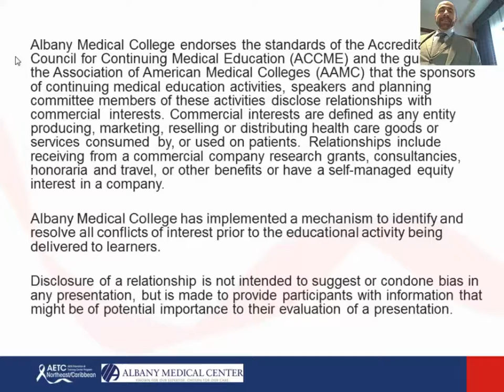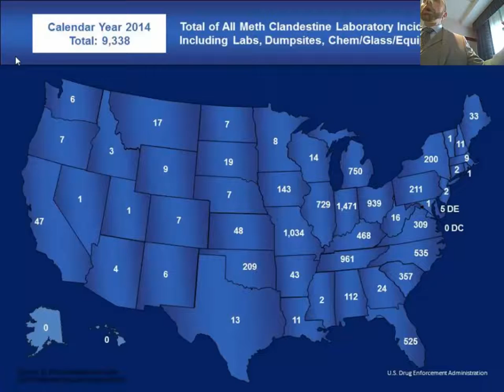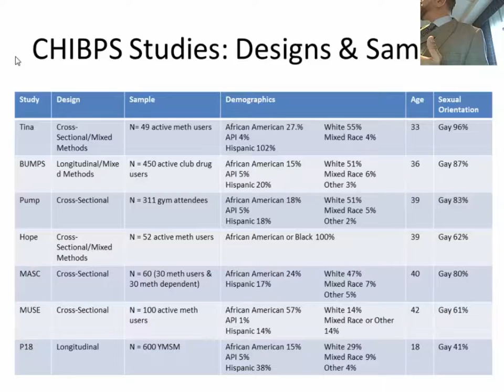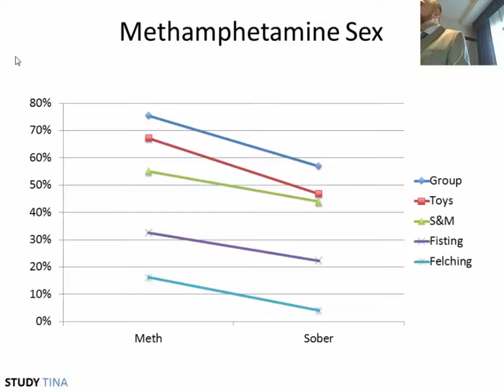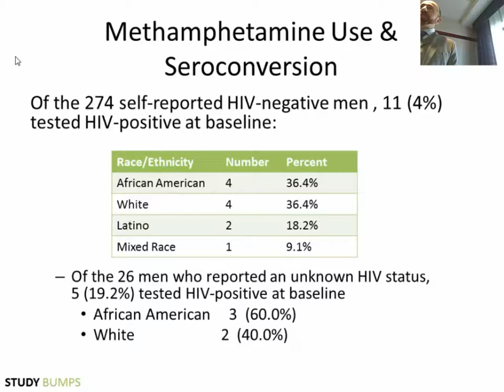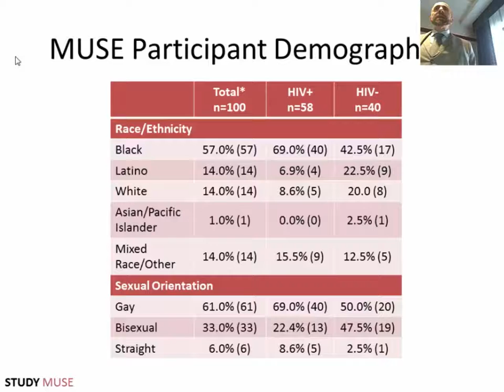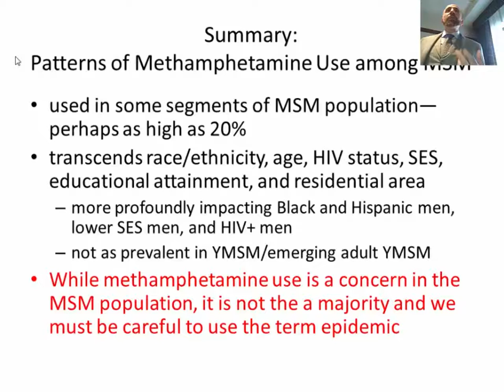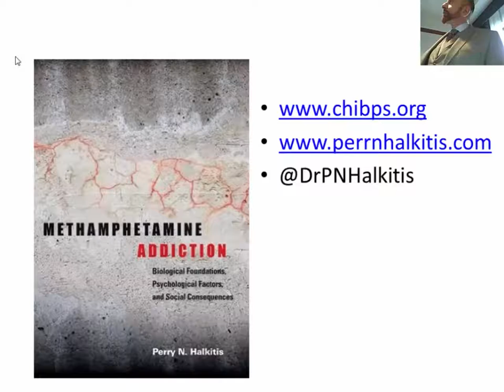Methamphetamine Use Among Men Who Have Sex with Men MSM